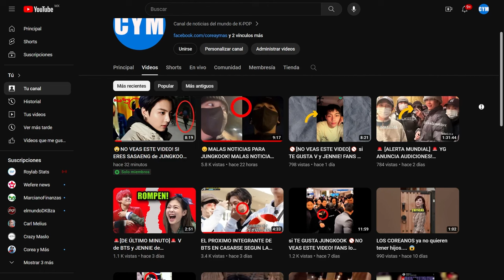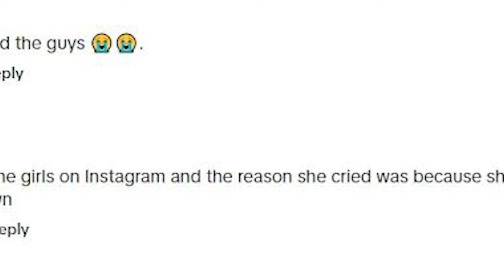❌NO VEAS ESTE VIDEO SI TE GUSTA JIN y NO QUIERES LLORAR! LA RECHAZARON POR SER ASÍ!